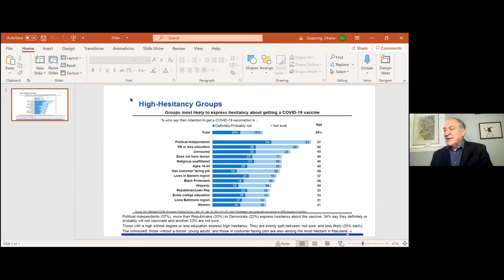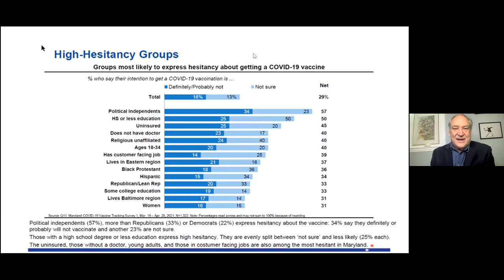County Executive Marc Elrich Media Briefing May 12, 2021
Virtual News Conference with County Executive Marc Elrich, County Health Officer Dr. Travis Gayles, and Montgomery County Emergency Management and Homeland Security Director Dr. Earl Stoddard.